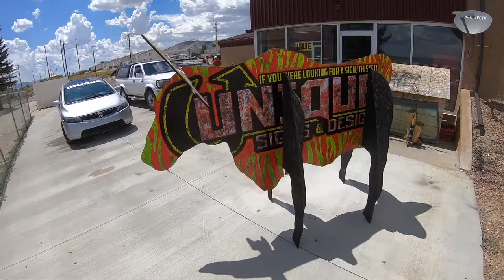Boy Scout Troop Fundraiser - Plywood Cow Wrap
The local Boy Scouts rent out these plywood cows every year as a fundraiser for their troop. Local organizations sponsor a cow and put their logos on them or just make them look weird and eye catching. We went with something in between with our design on one side and Rocky's Auto on the other side.

Design: Shawn
Install: J.T. & Shawn
Film & Music: Ohio Snap Images
Host: Shawn